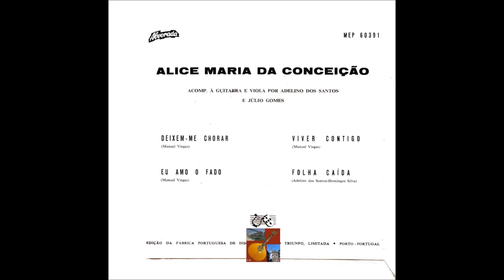Alice Maria da Conceição - Eu amo o Fado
Fadistas Esquecidos...Ou Não...Alice Maria canta " Eu Amo o Fado " , letra e música de Manuel Viegas , com o acompanhamento de Adelino dos Santos e Julio Gomes.